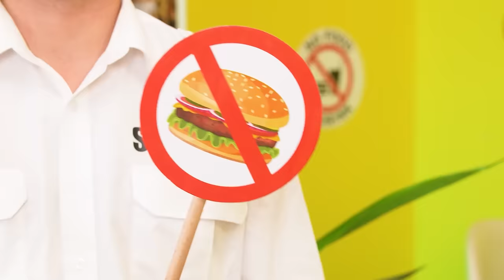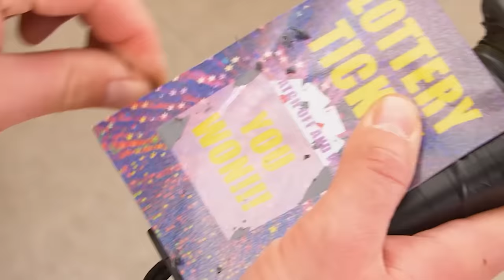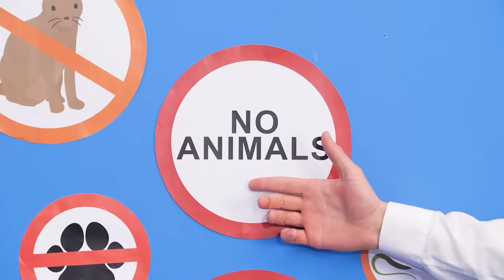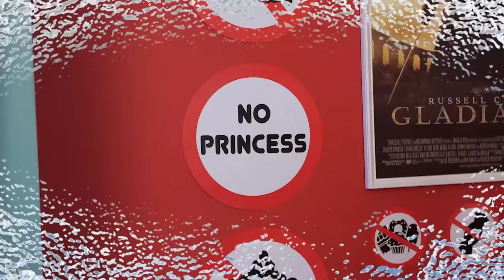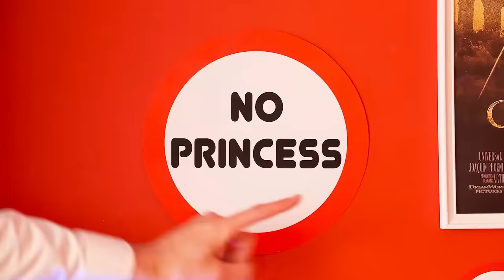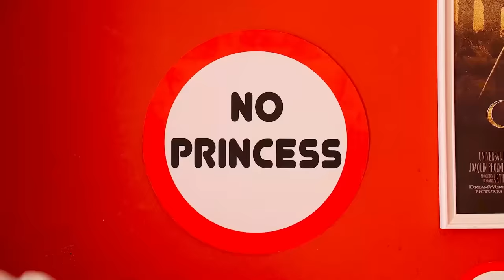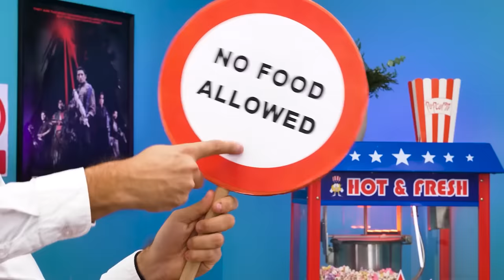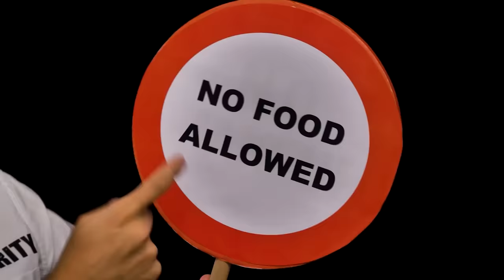सिनेमा में स्नैक्स ले जाने के तरीके||कबूम ज़ूम पेश करते हैं मूवीज़ में खाना और कैंडी ले जाने के तरीके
सच में मूवीज़ में छिप कर स्नैक्स ले जाने का मज़ा ही कुछ और है ना ? पर हमेशा सख्त गार्ड से छिपा कर खाना ले जाना आसान नहीं होता ! क्या लड़कियों के छिपा कर ले जाने के आईडियाज़ उन्हें पकड़े जाने से बचा लेंगे ? ये खाना छिपा कर ले जाने के सबसे बेहतर लाईफ हैक्स हैं , इसलिए पेन उठाईए और नोट्स बनाना शुरू कीजिए ! और इसी तरह की मज़ेदार सिचुएशन्स और फूड प्रैन्क वॉर्स के लिए देखते रहिए कबूम ज़ूम

अगर आपको ये वीडियो अच्छा लगा तो आपको “अमीर लड़की VS गरीब लड़की की चॉकलेट फोंड्यू चुनौती || कबूम ज़ूम पेश करते हैं अमीर VS नॉर्मल फूड” भी पसंद आएगा